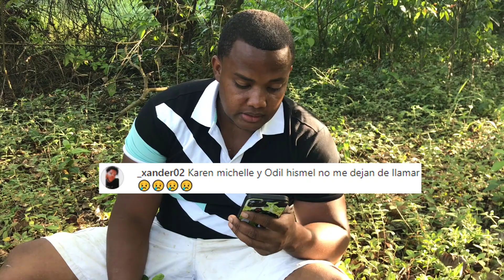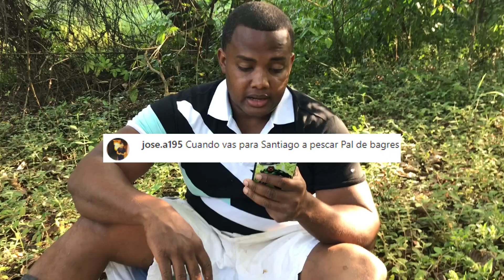preguntas y respuesta comiendo un bagre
buenas para todos y todas preguntas y respuesta comiendo un bagre disfruten del vídeo si el vídeo le gusto delen pulgar arriba o like para hacer mas vídeos suscríbete a mi canal compártelo con tus amigo muchas gracias por su tiempo pasen buenas se agradece